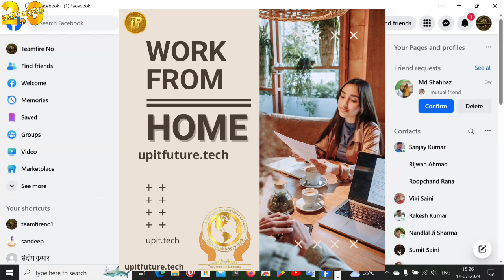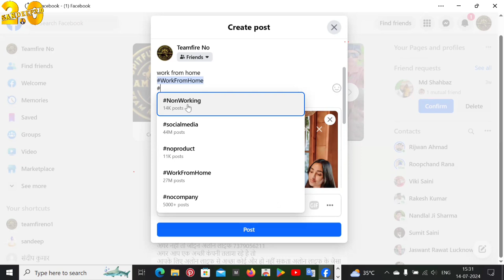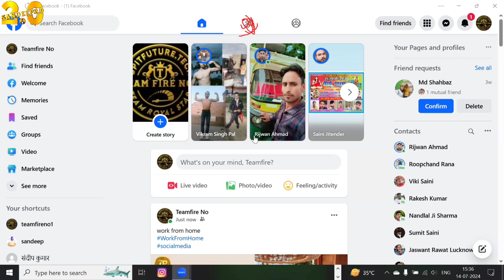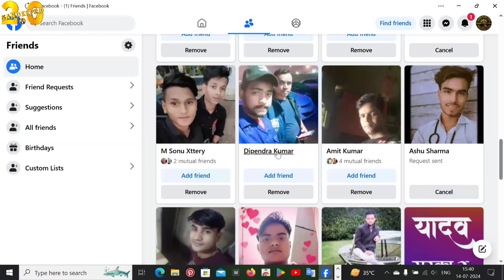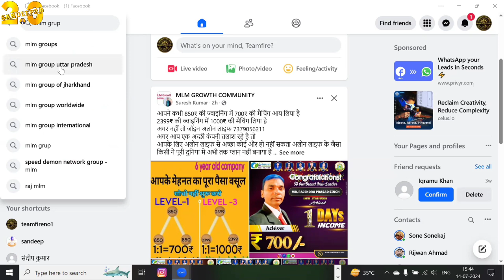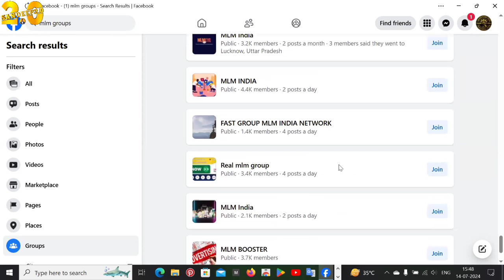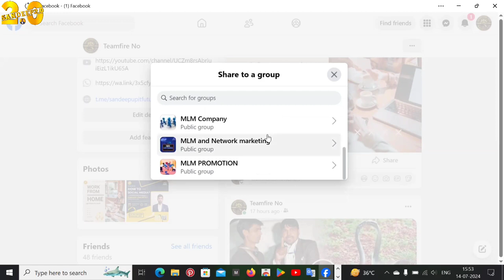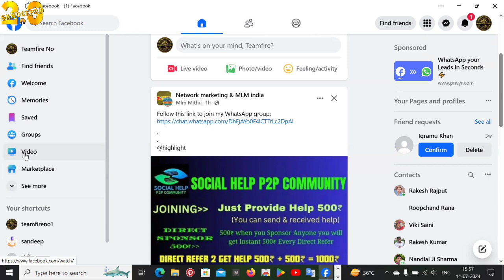Facebook Marketing Full Course in Hindi2024 | Facebook Marketing @sandeep2.0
* your search *

Course Overview
Facebook Ads Ecosystem
FB Ads Manager / Business Manager
Creating Business Manager
Adding Payments at Different Levels
Secrets of Campaign Objectives
Campaign Objectives
All Campaign Objectives
Facebook Ads Auction
Facebook Account Hierarchy
Facebook adset Structure
FB ads Policies
Landing Page Concepts
Buyers Persona in Facebook ads
FB Ads Basic Terminologies
Bidding Strategies Facebook Ads
Ad Scheduling Facebook Ads
Concept of Audience in FB Ads
Placement in FB Ads
Asset Customization in Facebook Ads
Placement Exclusion
Ad Delivery Optimization
How are ads paid in Facebook Ads
Facebook Ad Creative Formats
Location Targeting in Facebook Ads
How to do Detailed Audience Targeting in FB
Detailed Targeting Expansion
Narrow Audience in Facebook Ads
New Audience Insights Tool
How to Find Hidden Facebook Audience
Update Related to Facebook Detailed ng Audience
Connection Based Targeting in Facebook Ads Ideas to Find more Interest Based Audience
Find Hidden Facebook Audiences for Free Important points related to Facebook Cold
How to write Perfect Facebook Ads Cop
How to write ad copy
How to Write Facebook Ad Copy - Primary eadlines
Facebook Pixel क्या है ? | What is Facebook Pixel works?
Facebook Pixel Website से कैसे connect करें
Facebook Event कैसे create करें?
 Instagram के Basis पर Custom Audience कैसे
How to create custom audiences basis of Events in Facebook Page
Custom Audiences on the basis of time spend on website
Custom Audiences on the basis of website visitors
Problem of Audience Overlapping
What are Offline Events in Facebook Ads & How to create Offline Events
Reduce the page Like Cost in Page Like Campaigns
Facebook Ads Campaigns Checklist
How to Generate leads on Whatsapp using
Facebook Ads
How to Create Call-Only Ads in Facebook
Instant Experience in Facebook Ads
How to Verify Domain in Facebook
How to Create Image Creatives in Facebook Ads for Better Reach
What are Catalogues in Facebook Ads & why we need them
 Facebook Catalogue
Concept of Product Set in Facebook Catalogues
How to run Catalogue Sales Campaigns Effectively
How to Customize Catalogue Ads
How to optimize Product Feed [Important Points]
Automated Rules in Facebook Ads
Top Reasons Why Facebook Campaigns Fails
What is Fbclid in Facebook |
How to run Messages Campaigns in Facebook

UTM Parameters in Facebook Ads
How to Setup CBO in Facebook Ads
Why not to boost post
How to Remove Facebook Pixel
How to setup A/B Testing in Facebook Ads
Carpet
Bombing Strategy in Facebook Ads
Learning Limited Status in FB ads
Detailed Targeting in Dead
Publisher List Facebook Ads
Facebook Ads Reporting
FB Blueprint Certifications
Create Instagram Story Poll Ads
UTS PLAN
Upitfuture.tech
U T S PLAN
Upit future.tech
 coming soon
what is UTS
why UTS
universal token striker
what is universal token striker
universal token striker Bengali
UTS plan Bengali
non working plan UTS
coming soon

About Sandeep Kumar - Sandeep Is The Digital Entrepreneur & Motivational Speaker who is making content on Digital Marketing , Affiliate Marketing , Motivation , Business , Personality and Communication development with Education He is doing business with a big vision & he is learning & Growing every day in life & he just wants to share that knowledge & wishdom with a lot of people so that they should also grow .

About The Channel - Here You Will Get Business , personality & communication development , Motivational Content with Education so that you also get ahead in life & achieve whatever you want to achieve .

MOBAIL⬇️⬇️
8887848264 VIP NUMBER